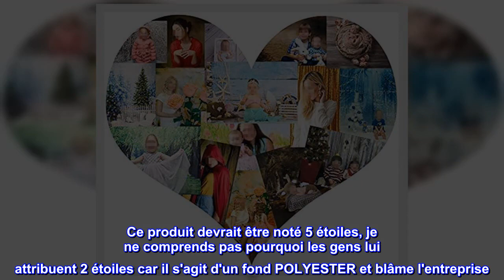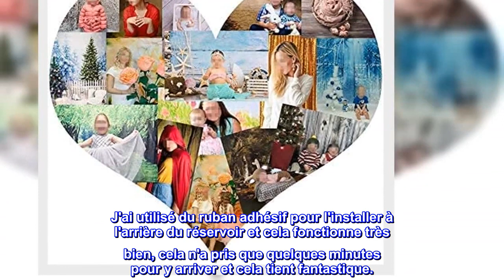Bon produit - AWERT Reptile Habitat Fond Bleu Ciel Oasis Cactus Soleil et Désert Terrarium Fond Dur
Bon produit -  AWERT Reptile Habitat Fond Bleu Ciel Oasis Cactus Soleil et Désert Terrarium Fond Durable

Matériau : le fond de terrarium est fabriqué à partir de polyester, il est doux, peut être réutilisé, antireflet, ne se décolore pas facilement et durable.
Caractéristiques : fond de terrarium avec des couleurs vives et des images HD détaillées, l'image est claire et belle, augmentant la profondeur visuelle de l'aquarium.
Utilisation : s'adapte à la plupart des terrariums, plusieurs tailles d'affiches de fond au choix. Grand décor pour aquarium et aquarium. Bandes à l'arrière de l'extérieur.
Garantie de satisfaction : nous apprécions grandement nos clients et souhaitons que vous soyez entièrement satisfait de votre achat. Si vous n'êtes pas satisfait de l'expérience d'achat ou du produit, n'hésitez pas à nous contacter.

Produit merveilleux
Super pour le prix. Ce produit devrait être noté 5 étoiles, je ne comprends pas pourquoi les gens lui attribuent 2 étoiles car il s'agit d'un fond POLYESTER et blâme l'entreprise. Lisez la description du produit avant d'acheter quelque chose����‍♀️ Quoi qu'il en soit, l'impression est excellente même sur les grandes feuilles et elle convient parfaitement à mon réservoir de 75 gallons. J'ai utilisé du ruban adhésif pour l'installer à l'arrière du réservoir et cela fonctionne très bien, cela n'a pris que quelques minutes pour y arriver et cela tient fantastique.